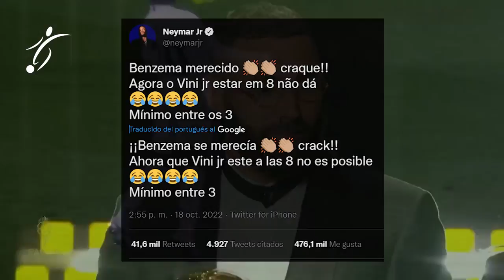NEYMAR se PRONUNCIA sobre el BALÓN de ORO y PIDE a VINICIUS por ENCIMA de MBAPPÉ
Neymar y Vinicius son cada día más cercanos. Serán las dos grandes estrellas de Brasil en el Mundial de Qatar y la relación entre ambos es más que cordial, como se encargó de recordar el jugador del PSG con un tuit relativo a la clasificación de su compatriota en el Balón de Oro.

"¡¡Benzema se lo merecía, crack!! Ahora, que Vini esté el octavo no es posible... Mínimo entre los tres primeros", escribió el delantero brasileño del PSG, que no entró ni en la lista de 30 nominados de France Football.

Ancelotti ve "justo" el puesto de Vinicius
Cuestionado en rueda de prensa por la posición de Vinicius en la clasificación final del Balón de Oro, Carlo Ancelotti tuvo palabras motivadoras para su futbolista, al que animó a mejorar esa posición el año que viene: "Creo que sí que es justo, porque esto le permite intentar mejorar lo que hizo el año pasado, en el que fue casi todo nuevo para todo el mundo verle con esa continuidad y calidad. Le motivará para hacerlo mejor".

Ganador indiscutido, pero Top 10 con polémica
El premio que recibió Benzema fue esperado y compartido por prácticamente la totalidad del mundo del fútbol. No fue así con el resto de los clasificados. Por ejemplo, la posición de Thibaut Courtois, séptimo, sorprendió entre los que consideran que el belga merecía más por sus grandes actuaciones en el doblete del Madrid.

Los guardametas parecen vetados para este premio desde que Lev Yashin fuera el primer y único portero en ganarlo en 1963. Courtois también lo ve así: "Yo lo veo imposible, para un portero es imposible ganar este premio. No sé si como portero se puede hacer más de lo que hice yo el año pasado".

Otro de los que no estuvo conforme con su posición fue Vinicius Junior. El brasileño, autor de 21 goles y 20 asistencias, entre Liga y Champions League, acabó séptimo. El brasileño no acudió a la gala, lo que suele ser una muestra de disconformidad con el premio. Su compañero Luka Modric, noveno, fue el cuarto madridista en el Top 10.